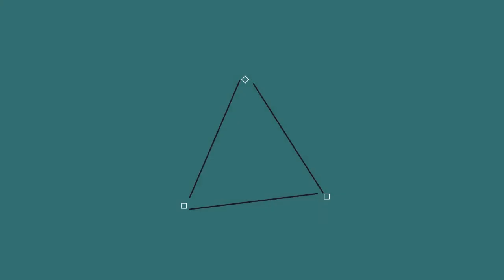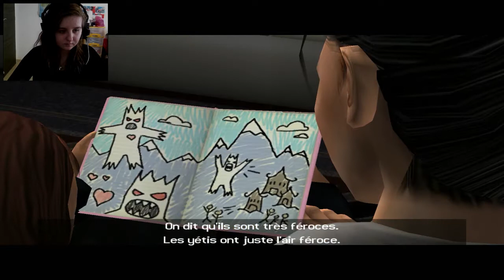Tomb Raider: Legend#1 : Retour en enfance ?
Aujourd'hui on se retrouve pour une nouvelle série qui seras Tomb raider:Legend qui date de 2006, un vieux jeu donc !

Mon serveur: FireSword
Ip: play.fire-sword.fr
Teamspeak: ts.fire-sword.fr